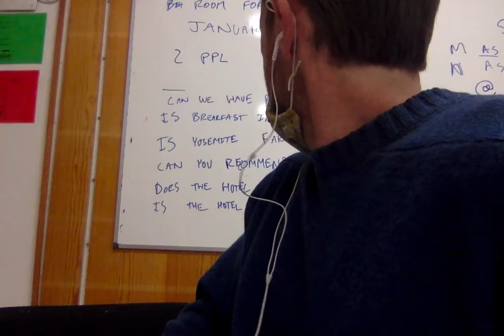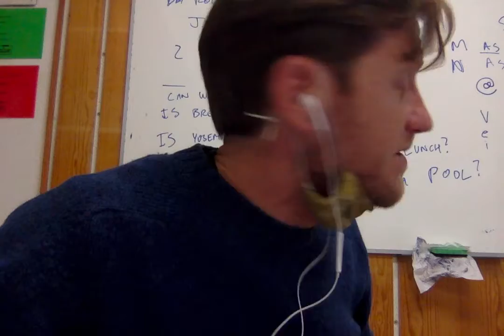Dec 23 2021 Josean I Visi